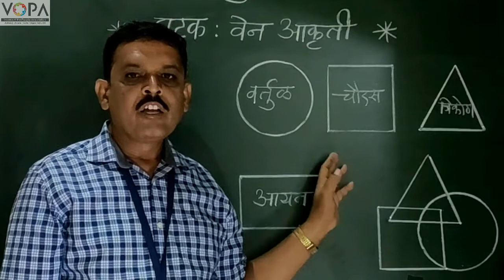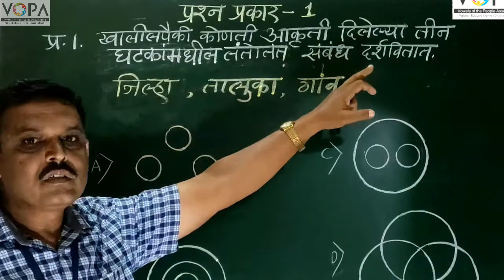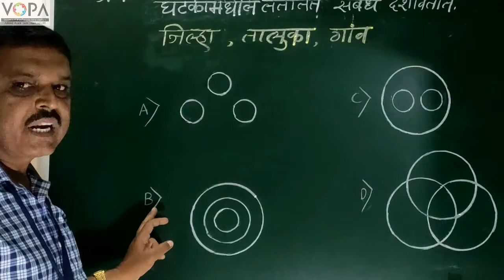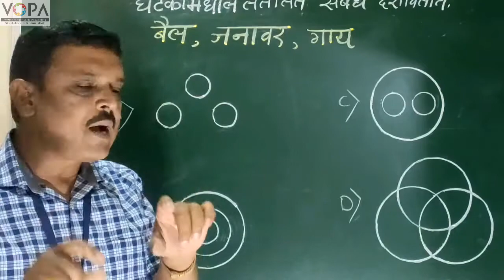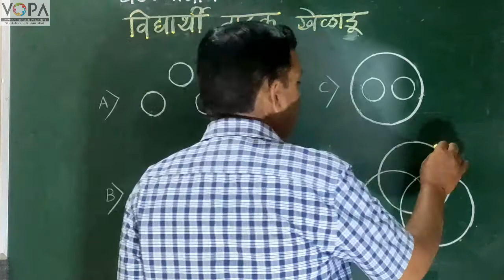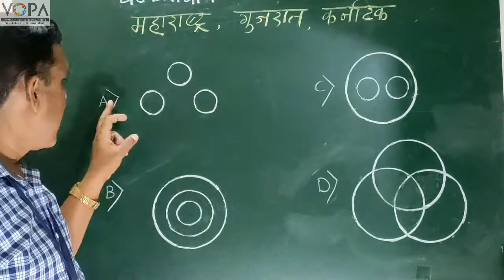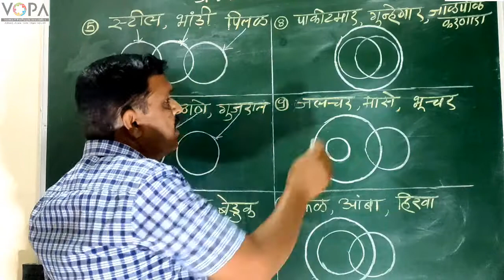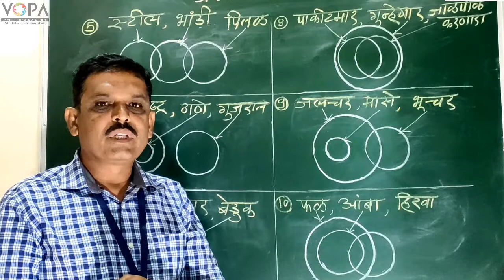१० वी | राष्ट्रीय प्रज्ञा शोध परीक्षा | बुद्धिमत्ता | वेन आकृती | V1 | V-School